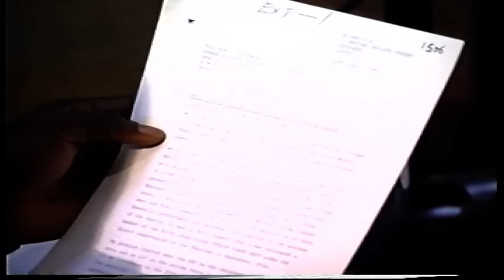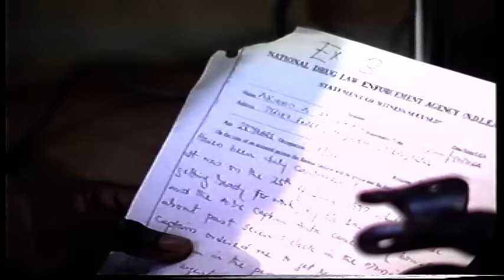Akinshewa Akimo vs Maj Gen Musa Bamaiyi